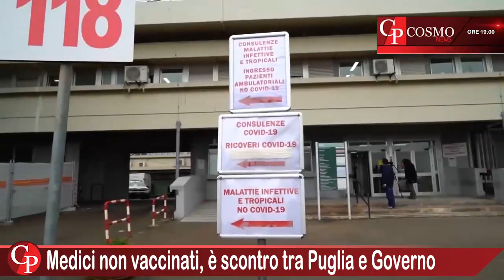CosmoNews | I fatti del giorno - edizione delle ore 19:00 del 2 novembre 2022